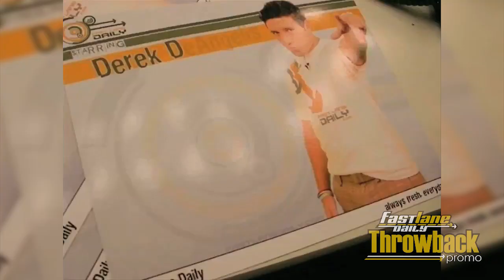More Cadillacs, New Nissan Sportscar, Volvo Updates, & Reckless Euro Driving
Cadillac has been doing pretty well lately so they want to make a bunch more models (Bob Shubin Jr. is excited about that), Nissan wants to make a smaller sportscar that will go below the 370z, and Volvo is making moves! Plus, a skillful drifter, but also a moron drifts his way through city streets while other people and cars are around. That's all today on Fast Lane Daily, hosted by Derek D!

FLD on Instagram:
FastLaneDaily